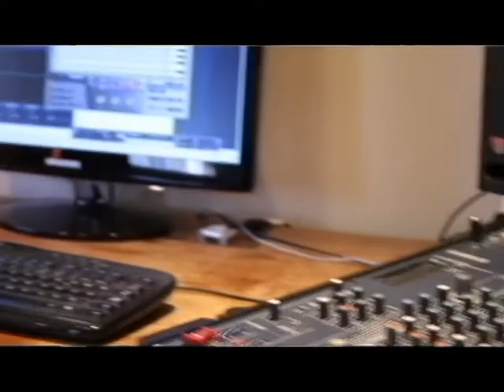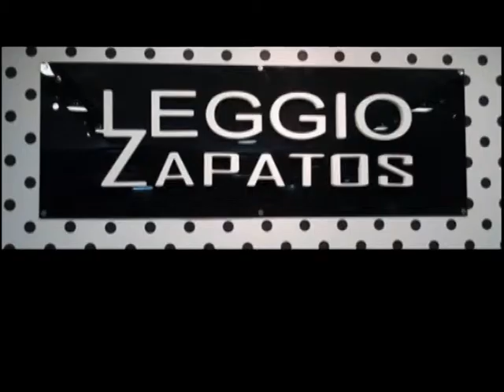El Rincón de Las Pepas 166-4 (05-09-14)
Seguimos charlando con Amadeo y Marcos, quienes nos explican todo sobre lo que es el mapping y como lo realizan.